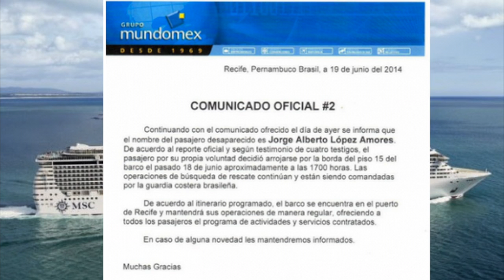Mexicano salta del crucero mundialista, FIFA contra la homofobia y Hoy no circula se moderniza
Hoy hablaremos: Hoy no circula se moderniza: Vehículos con más de 15 años no circularán los sábados, Hijo de funcionario de Chiapas fue quien se aventó del barco en Brasil, FIFA abre proceso disciplinario contra Selección Mexicana por cánticos homófobos y más...